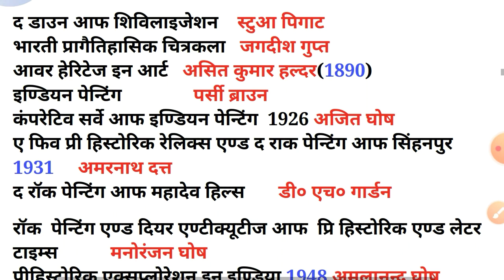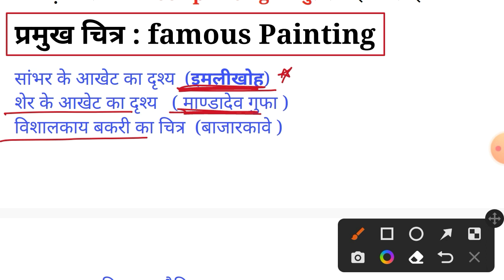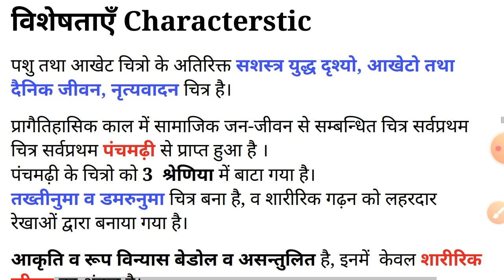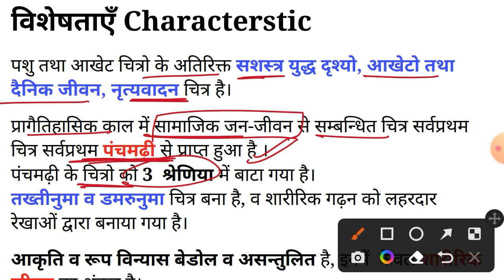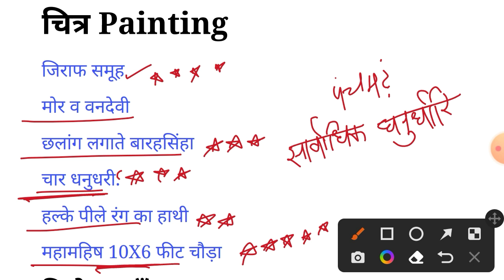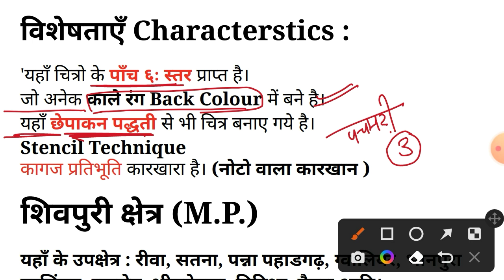Prehistoric Age / प्रागैतिहासिक काल || सिंघनपुर,पंचमढ़ी, होशंगाबाद || Part:2 UGC NET By Study@rt Hub